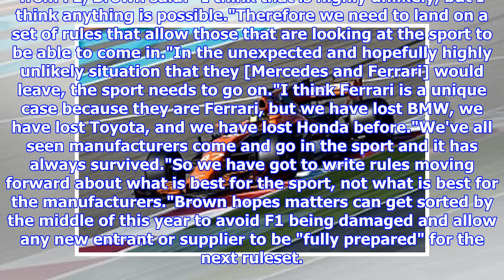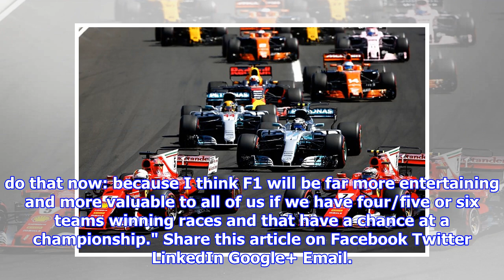McLaren urges F1 to be prepared to lose teams over new rules | by Automobiles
► Formula 1 owner Liberty Media has been urged by McLaren chief Zak Brown not to pander to Mercedes an...